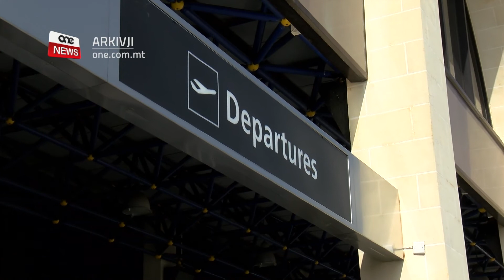SITT LINJI TAL-AJRU SE JTIRU LEJN 17-IL AJRUPORT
ONE.COM.MT • Hekk kif mill-ewwel ta’ Lulju se jerġa’ jiftaħ l-ajruport internazzjonali ta’ Malta, sitt linji tal-ajru se jkunu qed joffru titjiriet diretti lejn sbatax-il ajruport f’disa’ pajjiżi u reġjuni fosthom Sqallija, il-Ġermanja, l-Iżvizzera u l-Lussemburgu, għall-perjodu bejn Lulju u Ottubru.

FILMAT            ARKIVJI

Hekk kif mill-ewwel ta’ Lulju se jerġa’ jiftaħ l-ajruport internazzjonali ta’ Malta, sitt linji tal-ajru differenti ser ikunu qed joffru titjiriet diretti lejn sbatax-il ajruport f’disa’ pajjiżi u reġjuni.

Ħabbar dan l-ajruport internazzjonali ta’ Malta fi stqarrija hekk kif bħalissa t-tim tal-iżvilupp tat-Traffiku flimkien mal-Awtorità Maltija għat-Turiżmu qegħdin jaħdmu mill-qrib mal-linji tal-ajru sħab tal-ajruport sabiex jerġgħu jibdew jibnu l-konnettività ta’ Malta, hekk kif ir-restrizzjonijiet fuq l-ivjaġġjar qed jiġu llaxkati.

It-titjiriet se jkunu lejn pajjiżi u reġjuni fosthom Sqallija, il-Ġermanja, l-Iżvizzera u l-Lussemburgu, għall-perjodu bejn Lulju u Ottubru.
Il-linja nazzjonali tal-arju l-Air Malta se ttir lejn għaxar postijiet.
Mit-tnejn ta’ lulju wieħed jista imur l-Awstrija, bl-Air Malta u l-Wizz Air li se jtiru lejn il-kapitali Vjenna.

L-Air Malta biss se tibda itir lejn ir-Republikka Ċeka, propju lejn il-belt ta’ Praga.

Filwaqt li r-Ryanair biss se tibda ttir lejn Billund id-Danimarka mis-sitta ta’ Lulju.

Mill-ewwel ta’ Lulju l-Air Malta, r-Ryanair u l-Lufthansa se joperaw titjiriet lejn disa’ ajruporti fil-Ġermanja.

Mit-tnejn ta’ Lulju, ir-Ryanair u l-Wizz Air se jibdew itiru lejn Budapest, fl-Ungerija.

Filwaqt li mill-ewwel ta’ Lulju, ir-Ryanair se ttir lejn żewġ postijiet fl-Irlanda.

Mill-ewwel ta’ Lulju ukoll, l-Air Malta u r-Ryanair se jtiru lejn Katanja.

L-Air Malta, r-Ryanair u LuxAir se jibdew itiru lejn il-Lussemburgu mill-4 ta’ lulju.

Mis-sitta ta’ Lulju imbagħad se jkun hemm it-titjiriet lejn Ġinevra u Zurich fl-Iżvizzera bl-Air Malta u s-Swiss International Airlines

Intant, l-Ajruport Internazzjonali ta’ Malta qal li minħabba l-pandemija fi xahar ta’ Mejju  għaddew mill-ajruport biss 3,081 passiġġier, jiġifieri tnaqqis ta’ aktar minn 670,000 passiġġier meta mqabbel ma’ Mejju tas-sena l-oħra.

Dan hekk kif kif it-traffiku bl-ajru baqa’ kważi kompletament wieqaf għat-tieni xahar konsekuttiv, il-movimenti tal-ajruplani tul ix-xahar ta’ Mejju ammontaw biss għal 283 tlugħ u nżul.

Tlieta u erbgħin fil-mija tat-titjiriet għax-xahar ta’ Mejju kienu titjiriet umanitarji u ta’ ripatriazzjoni, li wasslu passiġġieri lejn u minn aktar minn 10 pajjiżi.

Il-bqija tat-titjiriet kienu ta’ ġarr tal-merkanzija, li rreġistraw żieda ta’ 11% fuq l-istess xahar is-sena li għaddiet.